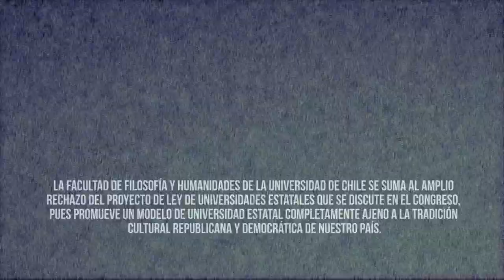Declaración Decana Góngora - Ley sobre universidades del Estado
Tras la realización de la Radio Abierta organizada por el ICEI en la plaza central, la comunidad del Campus Juan Gómez Millas se reunió el pasado 8 de agosto en un encuentro triestamental en el hall del nuevo edificio de la Facultad de Ciencias Sociales, donde se congregaron estudiantes, académicos(as), funcionarios(as) y diversas autoridades de campus y de nivel central, entre ellas la vicerrectora de Extensión y Comunicaciones, Faride Zerán, para desarrollar una jornada cultural sobre la nueva ley de Universidades Estatales.

Bajo el lema “Por una ley que favorezca a las Universidades del Estado”,  expresaron su rechazo y reflexión el decano de la Facultad de Ciencias Sociales, Roberto Aceituno; la Decana de la Facultad de Filosofía y Humanidades, María Eugenia Góngora, y el Vicepresidente del Senado Universitario, Juan Carlos Letelier. Estuvieron presentes también autoridades de la Facultad de Ciencias, Artes y Bachillerato.